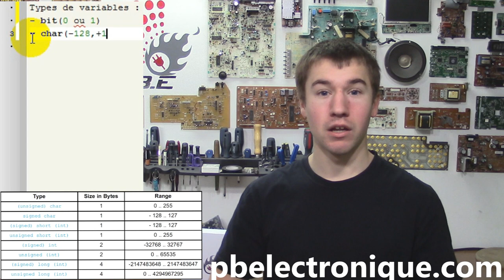[1] Programmation PIC en C : La base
Dans cette première video sur la programmation de PIC, je vous présente les avantages de la programmation pour l'électronique, les 3 règles fondamentales de la programmation en C,